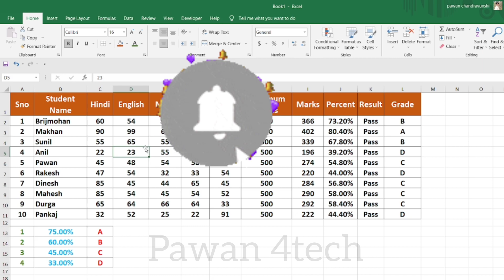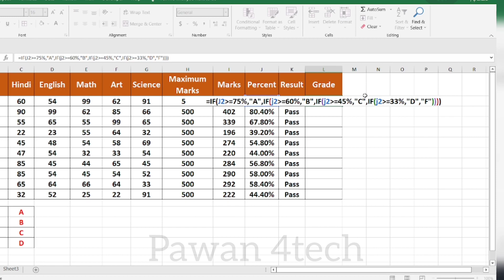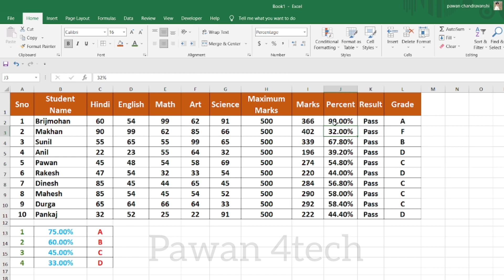IF Function (Formula) Part-2 | IF Function का ये Magic आपको खुश कर देगा | IF Formula In Excel Hindi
The IF function is one of the most popular functions in Excel, and it allows you to make logical comparisons between a value and what you expect. So an IF statement can have two results. The first result is if your comparison is True, the second if your comparison is False.

excel

What is if function explain with example?
IF function in Excel
Where is the IF function in Excel?

microsoft excel
pawanchandravanshi
pawan4tech,
pivottable,
hyperlink
excel,
ms excel,
computer basic knowledge in hindi class 1,
excel tutoring,
ms excel full course in hindi,
computer class,
microsoft excel,
excel class chapter 1,
 excel data entry work,
ms office,
computer course,
excel shorts,
advance excel formula,
excel work,
excel course,